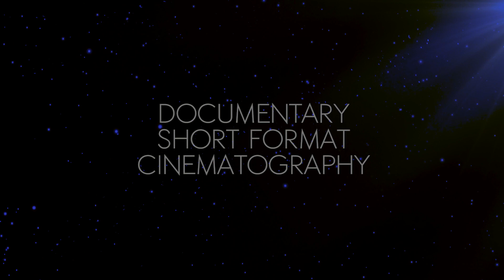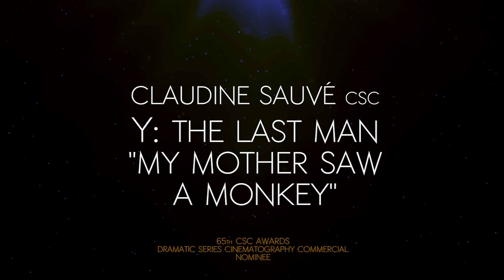CSC 65th Awards: The Nominees are...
Save the date: Join us at the Live Awards Gala on May 7th 2022.